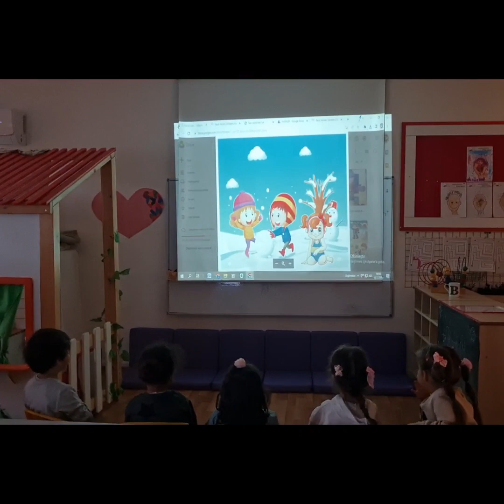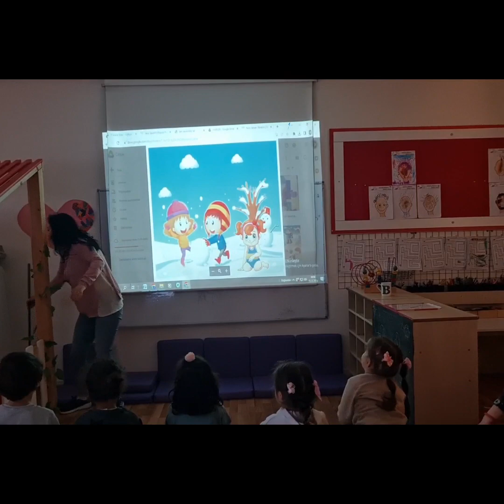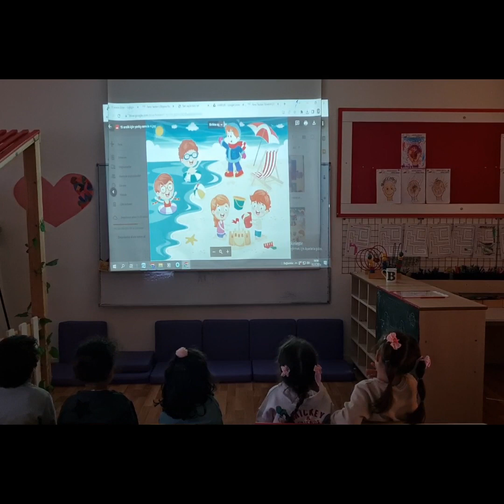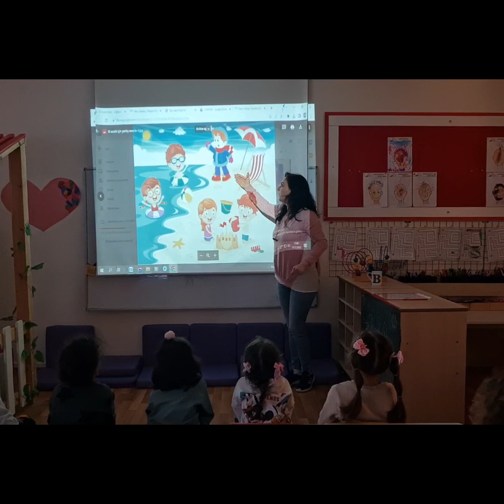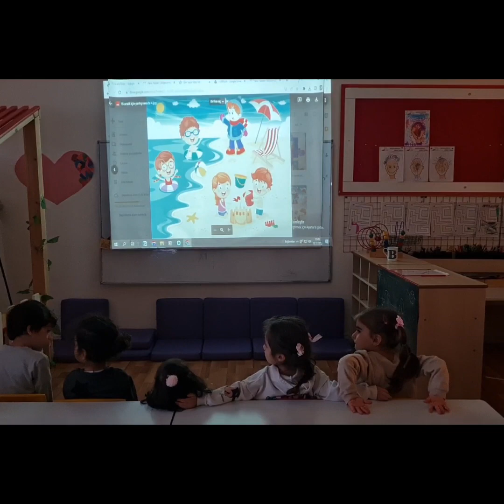Mevsimine göre giyinmek konulu süreç... "Ne giysem, ne giysem" adlı plandan 😊👍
Bir süredir Bilgece Paylaşımlar 3-4 yaş planlarında sağlıklı yaşam ile ilgili süreçler var 😊 Temiz olma, sağlıklı beslenme, sportif yaşam, aşılar, gerektiğinde ilaç kullanma, yeterince dinlenme, olumlu düşünme gibi alt başlıkların herbirine birgün ayırdık. Çünkü konu önemli.. Konu hayatın içinden 😊
Bugünkü odağımız ise mevsimine göre giyinmek.. 👍
Planın adı "Ne giysem, ne giysem 🤔.."

Buradaki video ise sürecin başındaki etkileşimli konu anlatımı.. Gün içinde daha birçok çalışma yaptık.. Merak edenler plandan okuyacak artık 🥰😘